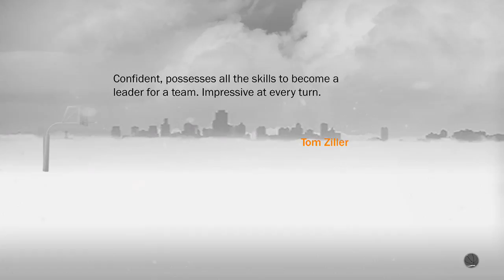The Making of the G.O.A.T. Ep. 3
So Its my first collegiate game and i balled!!! Not quite to the status I want but I have a feeling Im moving up the draft board! Sorry for all the camera changes -- Watch live